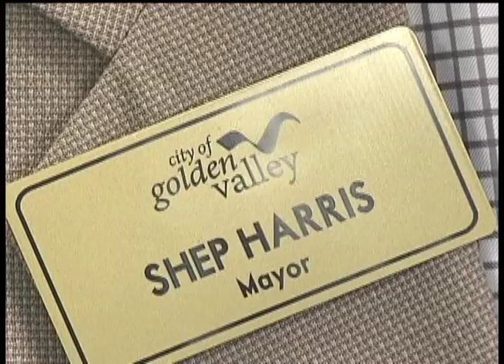Car dealerships evolve, expand along I-394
Wednesday afternoon in Golden Valley, a celebration 12 years in the making since Mini Cooper first came to Minnesota, brought out a crowd of several hundred people for a little food and fun.

"We are celebrating the grand opening of Motorwerks MINI," said general manager Matt Michelson. "We just opened officially in this location on April 14, 2014."

What was once a Saturn used car lot has been transformed into the state's lone MINI Cooper dealership. The new building on the edge of Golden Valley along Louisiana Avenue has sales, service and parts all under one roof. Since moving here, they've hired more than 40 new employees.

"It was important for us to be centrally located," said Mickelson when asked why they chose Golden Valley. "So when we were looking on a map, we couldn't think of a better place to be than Golden Valley, so we're happy to call this home.

A quick glance along Interstate 394 shows that a lot of other car brands seem to be happy to call the city "home" as well.

"I'm a little biased, but I really think that Golden Valley is the epicenter of the west metro area," said Golden Valley Mayor Shep Harris.

Harris says it's all about location.

"Our proximity to downtown being minutes away, but also minutes away from the far reaches of the west metro," Harris said. "And so I think the marketplace has realized that."

So much so that in the past few months, the city has reviewed plans for an expanded Porsche dealership, as well as a new Bentley and Maserati showroom.

"I mean, this is a good indicator of the economy as coming back," Harris said. "We're not back up to full strength of where we were pre-2008, but this is a very good indication that we're headed in the right direction."

The folks at Motorwerks MINI certainly seem to agree.

"The car business has definitely taken a large rebound since then," Mickelson said. "And it's fun to see people back in the market.

In case you were wondering, MINI Coopers range in price from $19,000 to $50,000. Meanwhile, Mayor Harris says Golden Valley currently has a record number of building proposals in the works.

Delane Cleveland